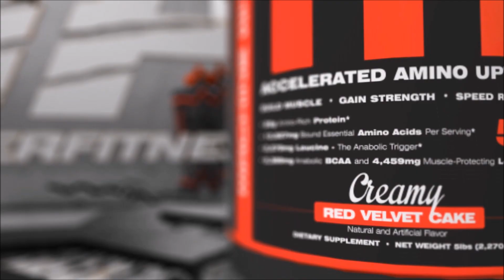Ballistic Versus Static Stretching | Tiger Fitness